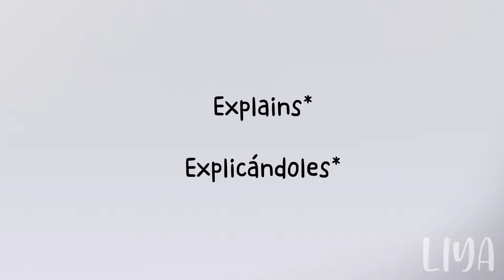『Modern MDZS React To Themselves』//Reupload// Pls check desc!:'3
Hi guys! It's been quite difficult to me to get used to live with my niece and her kids, also I've been struggling with motivation but I'm currently trying to do a vid.

Let's hope I can finish it asap quq (the reaction of symk will be delayed sorry 😞💔)

Anyways remember to drink water and stay hydrated~♡♡

This vid was originally uploaded starts of last year, here's the link~♡